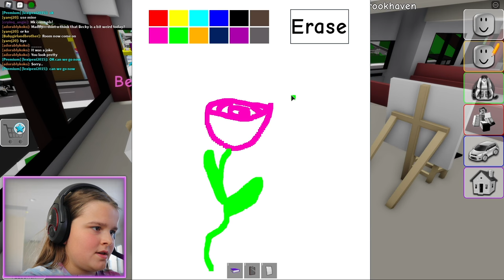LAST DAY OF SCHOOL!! **BROOKHAVEN ROLEPLAY** | JKREW GAMING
In this Brookhaven roleplay, it's the last day of school and then summer break begins. Summer break is about to begin and Maddy and her best friend Coco are super excited. Cilla is Becky and she is a big bully who doesn’t like school very much. Maddy and Coco on the other hand love school and are prepping for the last test of the school year. Becky thinks that they are so weird for studying for this last test of the school year. Why would they even care about the last day of school? Becky is going to the pool after school, and she is nice enough to invite Maddy and Coco. Even at the pool, she bullies them, and she wishes her bestie would be there to help her bully Maddy and Coco. Maddy brings her book to the pool and Becky thinks she is nuts for reading books especially on the first day of summer. What do you like to do on your summer break? We hope you like this video as much as we liked making it.

☆ SOCIAL MEDIA ☆